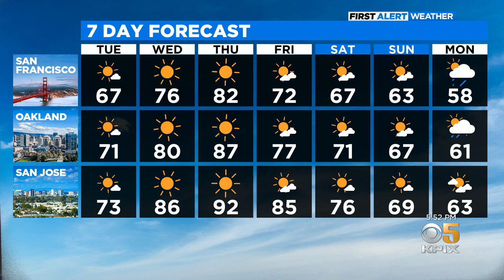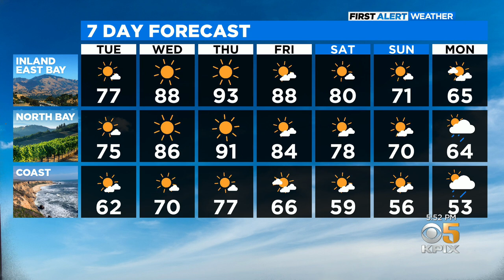First Alert Weather Forecast For Monday Evening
Warmer temperatures ahead.